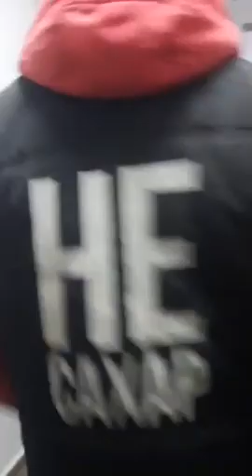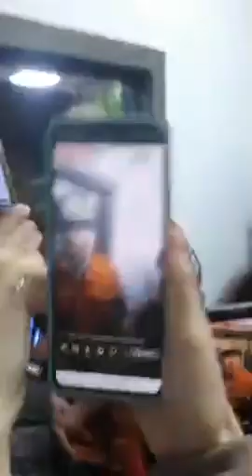22.01.2022. Журналист иликтөөчүлөр ТемировLIVEдын офисине маскачандар келди